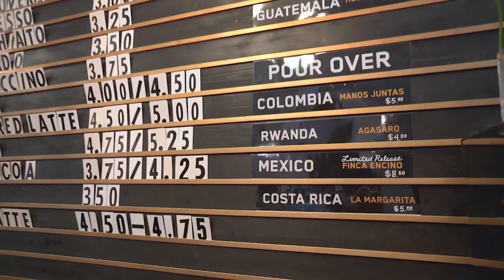Inside the Tigers: Rise & Grind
Natalie Kerwin and Riley Greene meet up at Dessert Oasis Coffee Grinders to discuss his wild journey this season and the performances that make him feel the most proud.